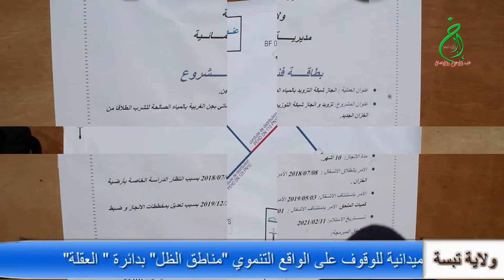زيارة العمل والتفقّد التي قادت والي ولاية تبسّة السيّد " محمّد البركة داحاج " ، إلى دائرة " العقلة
03/02/2021
- ملخّص زيارة العمل والتفقّد التي قادت والي ولاية تبسّة السيّد " محمّد البركة داحاج " ، إلى دائرة " العقلة ".